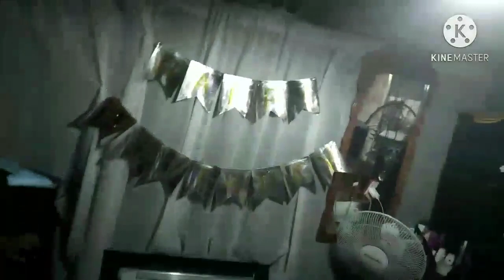First Ever Birthday Celebration Jan Kent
Manga ka Heartrobs we are celebrating the birthday of my cousin the first ever birthday celebration in here life